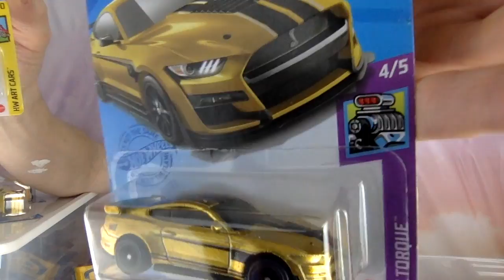CRAZY ABOUT CRAZY CARS G CASE SUPER TREASURE HUNT & MY NEWEST HOT WHEELS MATCHBOX DIECAST COLLECTION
OMG I didn't even know I had the super treasure hunt in my hand!